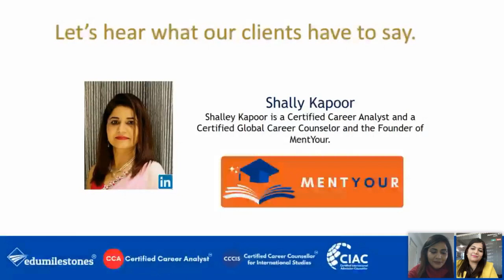CCCIS (Certified Career Counsellor for International Studies) Counsellor Review - Shally Kapoor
Discover the Power of Edumilestones!

Join us as we welcome Shally Kapoor, an inspiring career counselor, and valued Channel Partner. Learn how she found success with Edu Milestones, empowering students' dreams to study abroad and guiding them every step of the way.

Explore Shally's seamless journey processing applications to Canada, supported by our unbeatable platform and expert team. Don't miss this motivational talk, your path to success starts here!